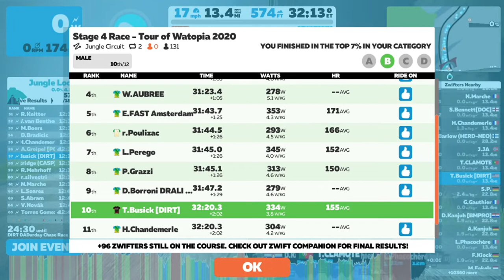Stage 4 Race - Tour of Watopia (B) - Jungle Circuit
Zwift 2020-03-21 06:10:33